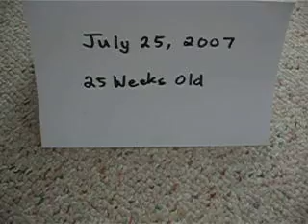25 Weeks Old